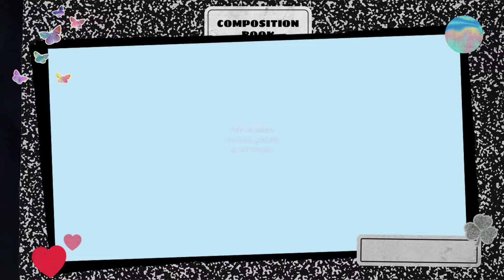Gentileza Gera Gentileza - Como Agir?????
Olá galerinha tudo bem?

Estamos no nosso Projeto: Gentileza Gera Gentileza e já conhecemos duas atitudes essenciais para que possamos ser mais gentis:

1- Amor ao próximo
2- Respeito

E hoje vamos falar sobre como tratar as pessoas. Você gosta de ser bem tratado? Tenho certeza que sim!
Então, assista até o final!